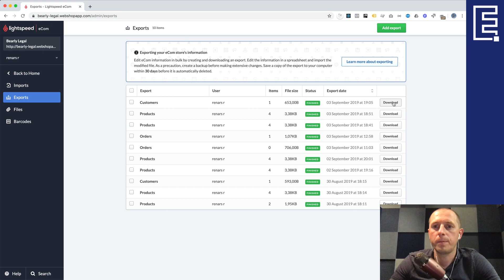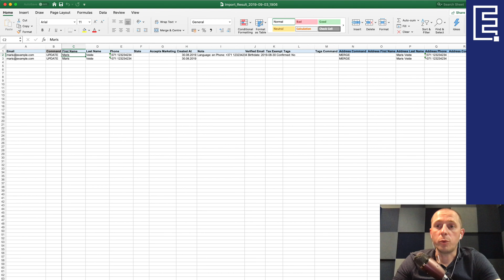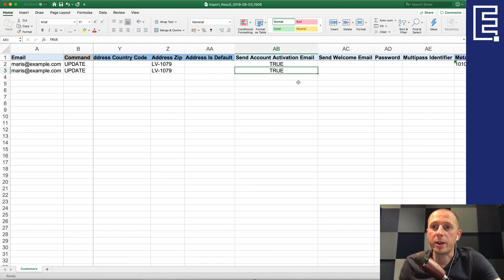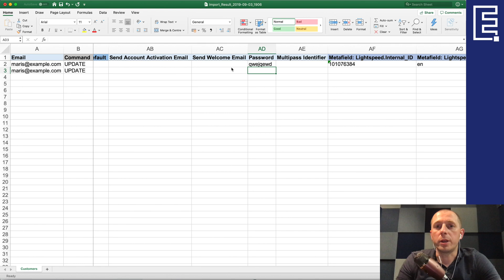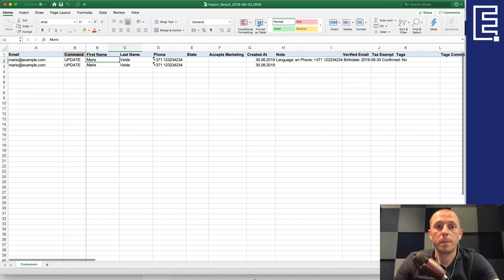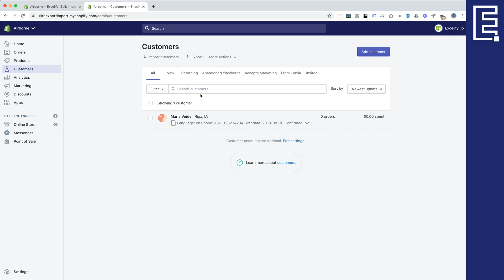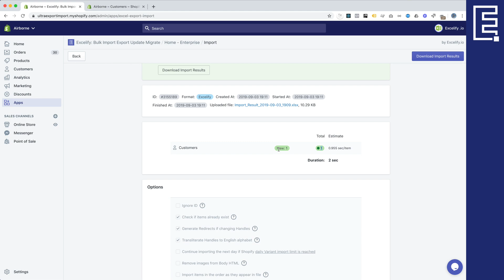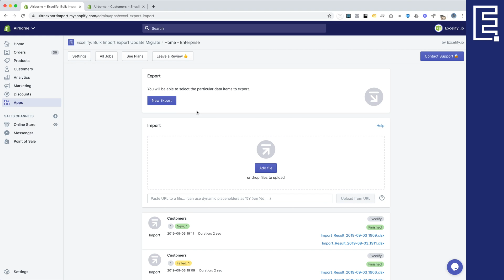Migrate Lightspeed Customers to Shopify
This video tutorial shows how to migrate Customers from Lightspeed to Shopify.